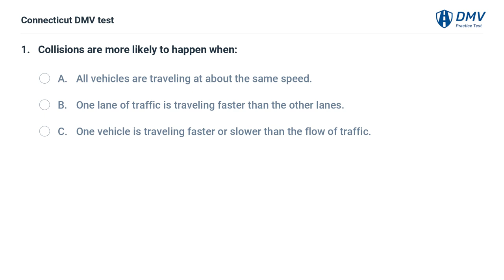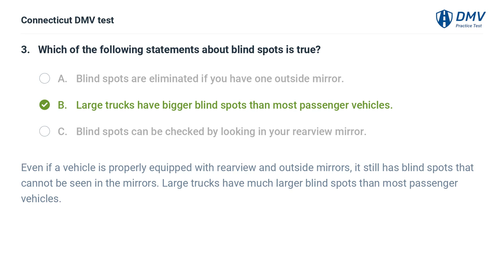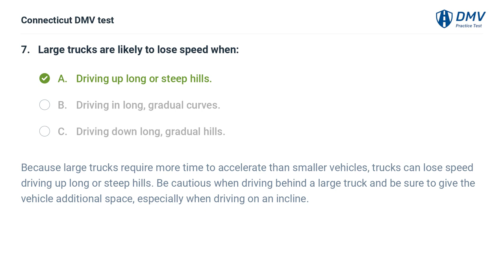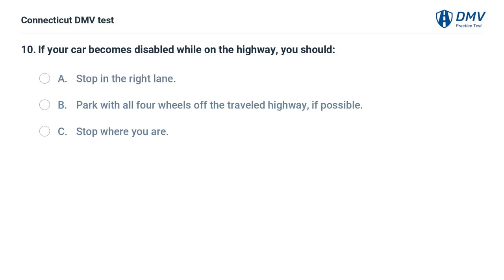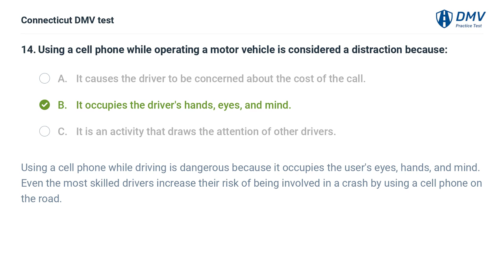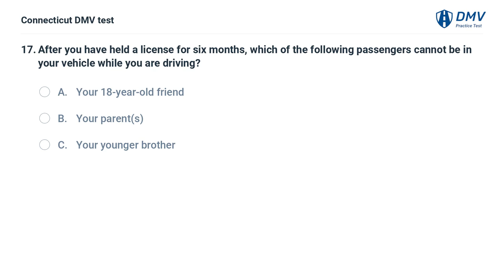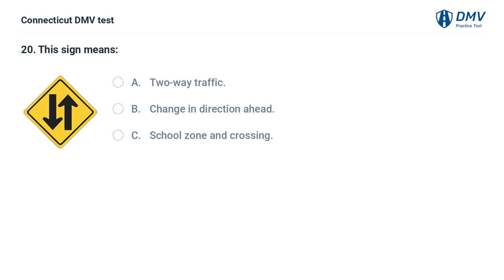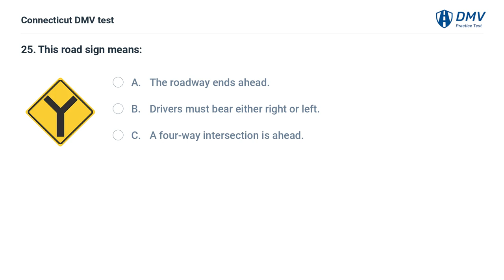2024 Connecticut DMV Practice Test #1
Introduction: 00:00
Question 1:  00:06
Question 2:  01:02
Question 3:  01:59
Question 4:  02:46
Question 5:  03:35
Question 6:  04:10
Question 7:  05:01
Question 8:  05:44
Question 9:  06:33
Question 10:  06:55
Question 11:  07:32
Question 12:  08:20
Question 13:  09:00
Question 14:  09:35
Question 15:  10:23
Question 16:  11:11
Question 17:  11:49
Question 18:  12:38
Question 19:  13:11
Question 20:  14:02
Question 21:  14:30
Question 22:  15:08
Question 23:  15:37
Question 24:  16:23
Question 25:  16:52